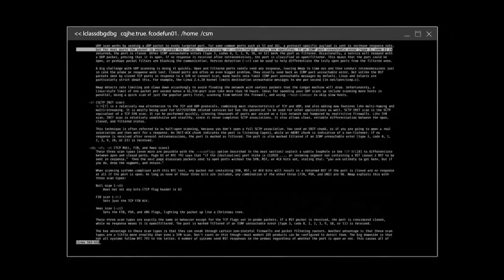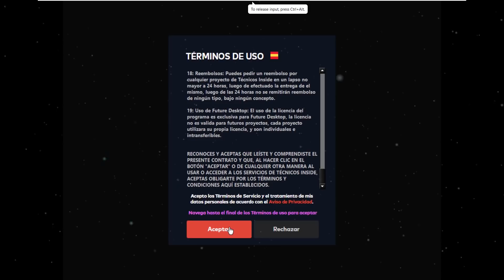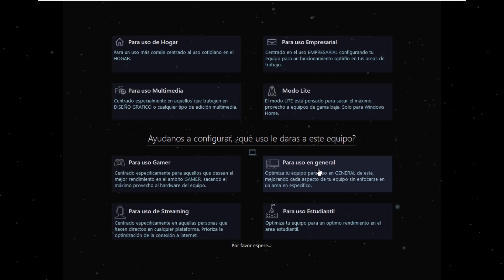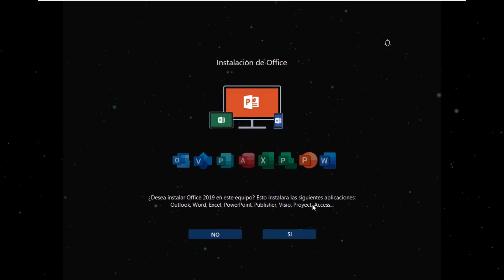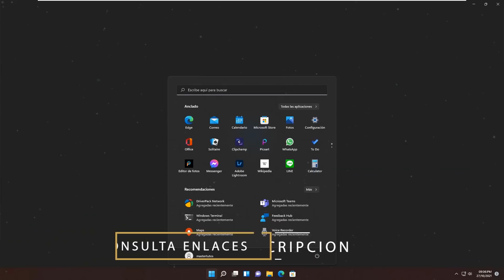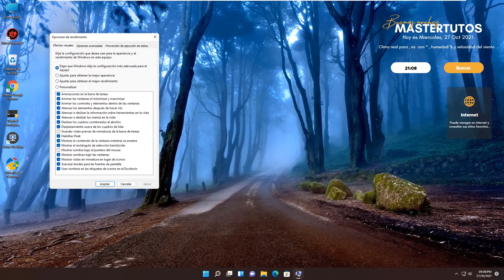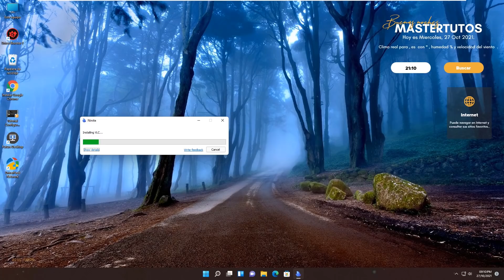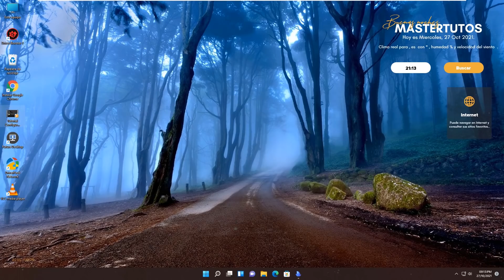LANZAN⚡NUEVO Windows 11 SOA OPTIMIZADO / Más FUNCIONES y RENDIMIENTO!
⭐Windows 11 SOA ya esta disponible y con ello quiero destacar que viene incluido en el Pack de Future Desktop, una herramienta potente de personalización para mejorar el sistema operativo.

⭐Sorteo de 3 Licencias (Solo comenta, Corazón y retweet al post) ➜➜➜